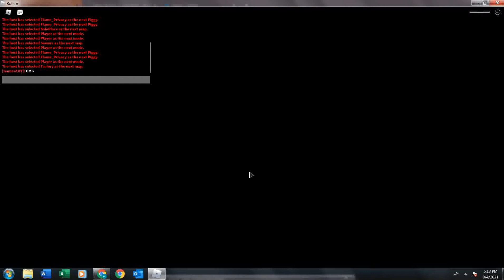GETTING THE PIGGY BESS SKIN! (NO EDITS)